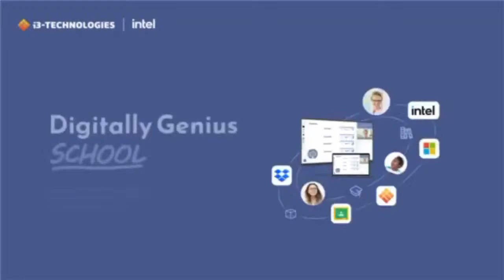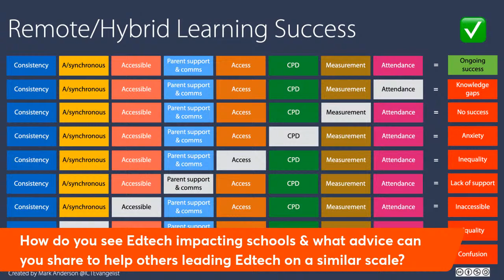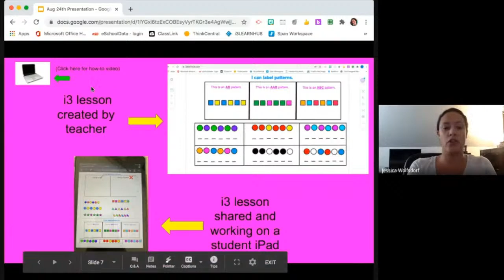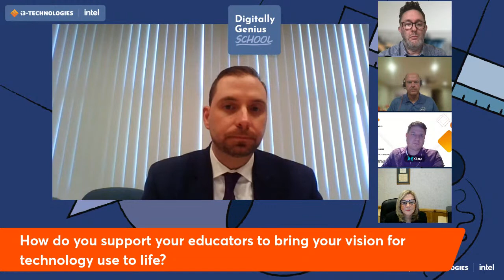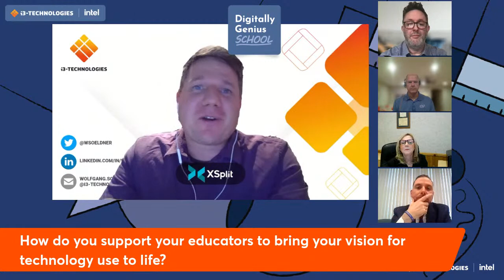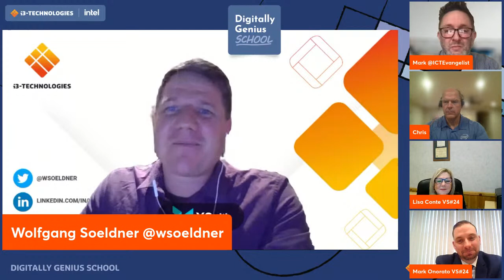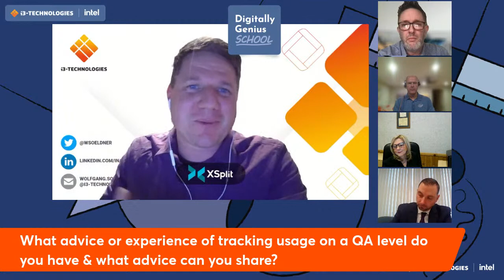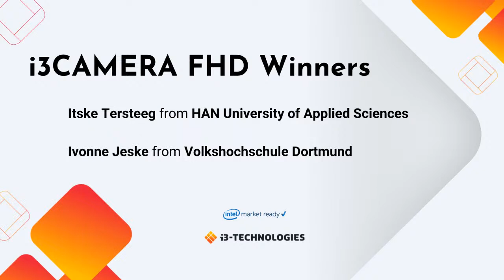Hybrid Teaching Made Easy - Tech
In our upcoming live episodes, we will focus on Hybrid Teaching in two parts: The role of educational technology in the hybrid classroom and navigating hybrid teaching and learning as an educator. Hybrid teaching brings plenty of opportunities to reflect and do things more purposefully, improve home and school links, and much more, but how do you do it? Learn with our experts in the next two episodes of our Digitally Genius School Series online event.

00:00 Introduction
05:08 Why are cameras in class important to supporting hybrid learning?
10:20 On the critical nature of training
14:54 On the importance of training for the whole community
17:53 Remote / Hybrid learning success
24:27 How do you support educators to help bring your edtech vision to life?
27:06 On the importance of consistent cross-campus communication, connectivity and collaboration
41:16 How do we know if technology is working in your setting?
51:18 What sort of data is important and what can we do with it?

i3 Hybrid Teaching is an Intel® IoT Market Ready Solution (Intel® MRS). In the classroom finding innovative ways to captivate and inspire has become a new imperative. Intel® MRS harness the power of interactive displays and sensors to strengthen learning and communication—enabling a more visual and connected experience. Made possible by Intel® IoT partners including i3, these solutions are adaptable, vetted, and ready for immediate deployment.

Intel delivers performance and intelligence optimized for exciting new use cases with interactive whiteboards and flat panel displays, like remote screen sharing and video analytics. With vision technology and deep learning capabilities in the classroom, educators can virtually take attendance, measure reactions and engagements, and learn how to improve learning. Intel’s built-in baseline suite of security capabilities makes it easier to implement a consistent security model that helps protect against a wide range of threats.

With broad connectivity support, Intel streamlines data sharing between devices and the cloud. And because Intel products are designed for high reliability and a long lifetime, you can count on support for years to come.

Interactive display + pluggable computer (Intel OPS) make a complete interactive solution for schools working in Windows environment.
- Seamlessly plugged into display, no cables
- Automatically turns on and off with the display
- Available with different processors to accommodate any budget and work style